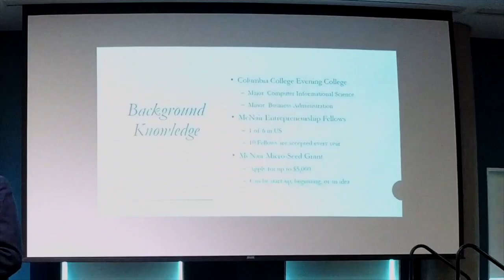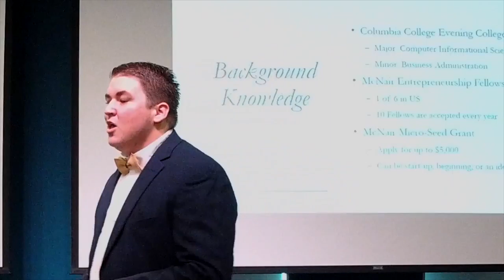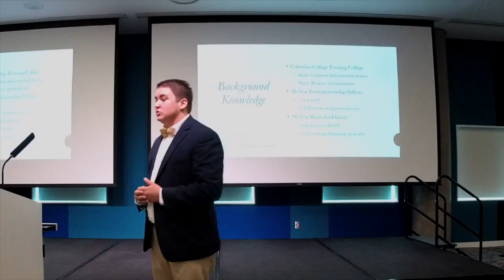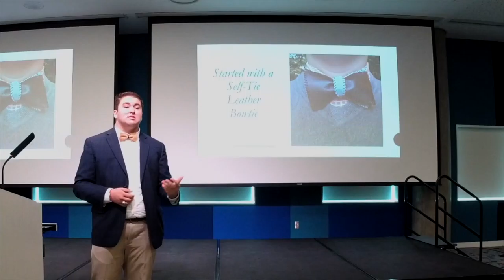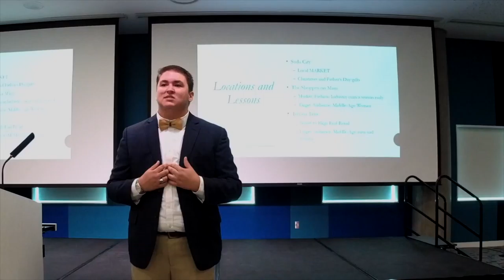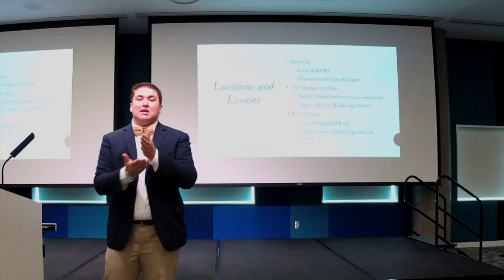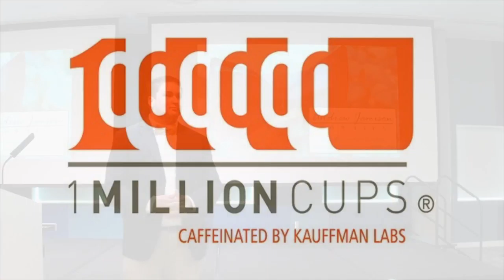Andrew Jamison Bowties